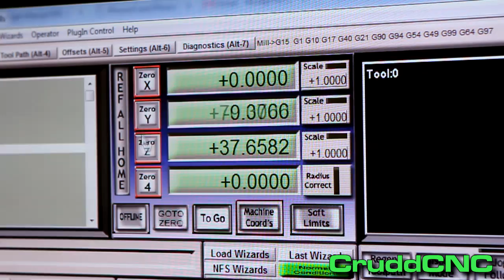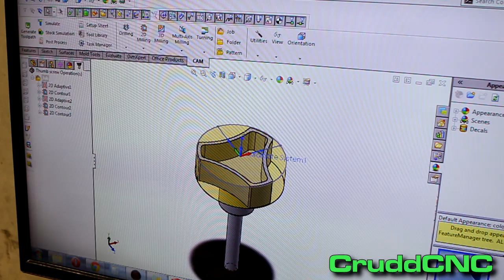CNC Drone lightweight aluminium thumb screws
Here I show how I made some lightweight thumbscrews for a UAV/Drone. I really want to learn how to anodize so I can give them a nice finish and improve the strength